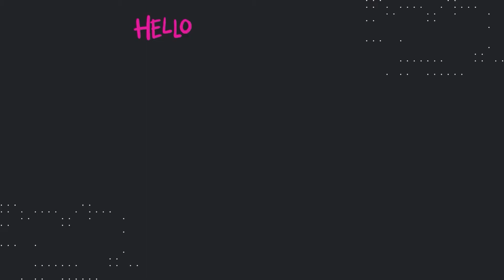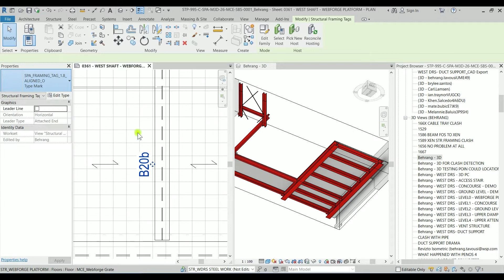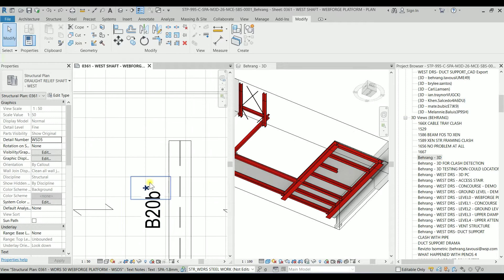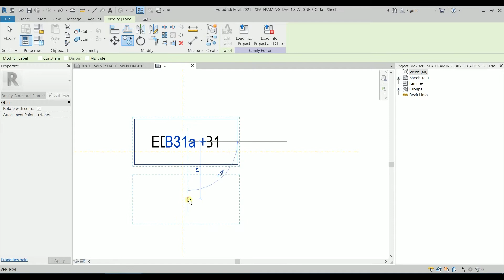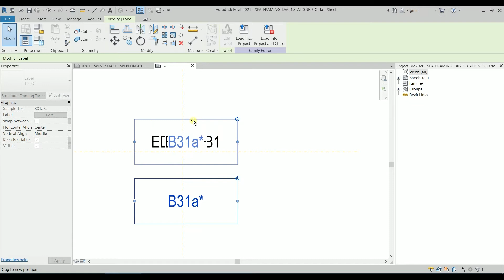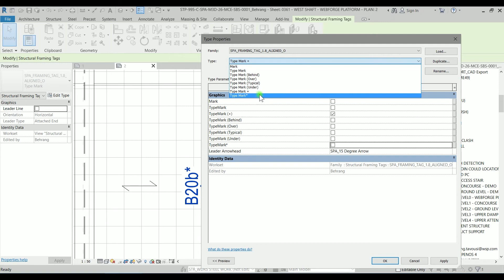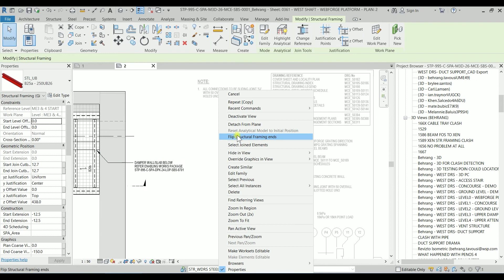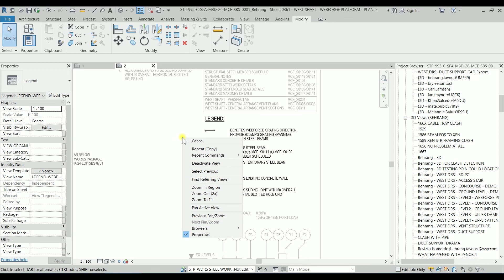Modifying Structural Framing Tag in Revit#revit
Modifying Structural Framing Tag in Revit

in this video, I'm going to show you how to modify a structural framing tag or any other kind of tag in Revit. imagine that the engineer wants you to add a suffix to the current tags, how you would do it? are you going to use just normal simple text? No! please don't do it! be smart and modify the tag family. don't worry about it, I'm going to show you how to do it! stay with me!

▼ DOWNLOAD THE CONTENT ▼
     REVIT 2021 VERSION